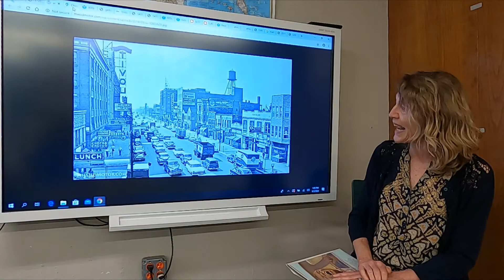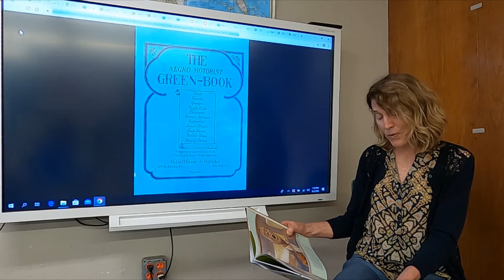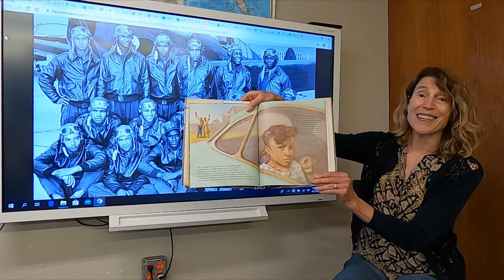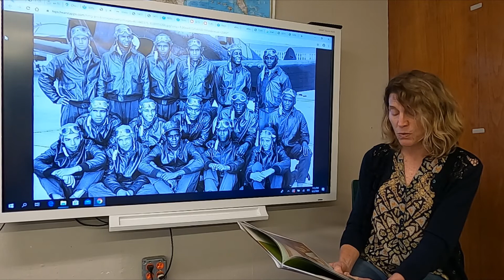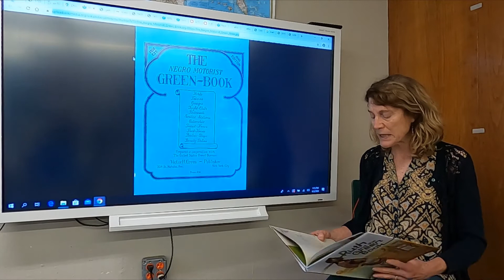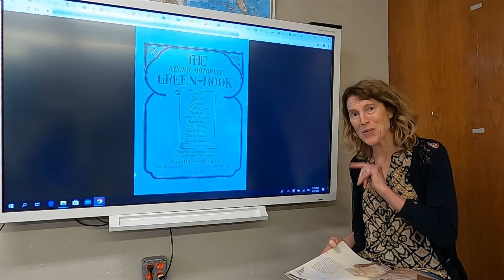Ruth and the Green Book, Day 3: Getting the Green Book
Ruth and the Green Book, by Calvin Alexander Ramsey with Gwen Strauss.  Illustrations by Floyd Cooper.

Read by Mrs. Hitchins.

Published August 1st 2010 by Carolrhoda Books
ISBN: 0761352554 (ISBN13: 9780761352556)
Edition Language: English
Literary Awards: Jane Addams Children's Book Award Nominee for Younger Children (2011)